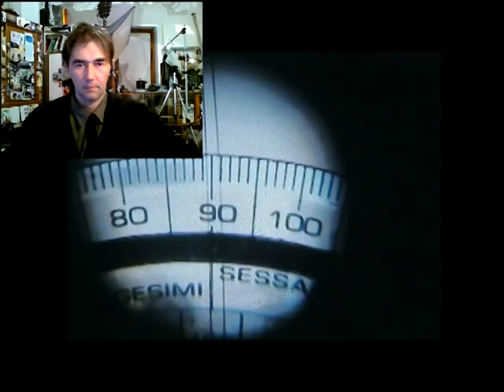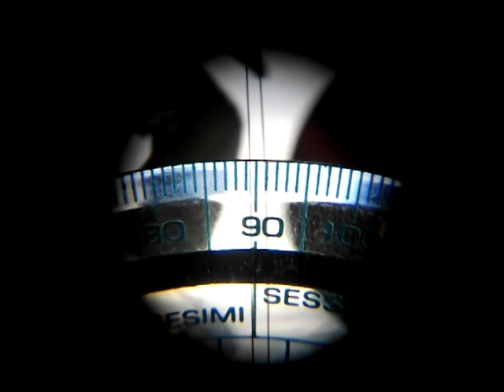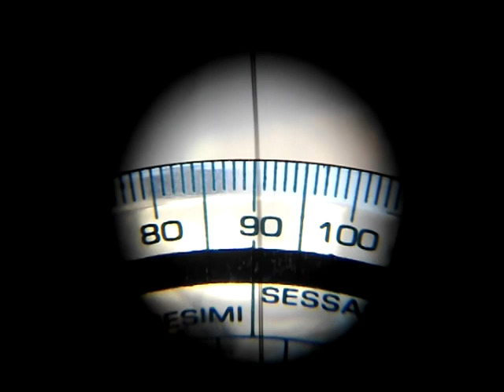Wulf (Victor Hess) electroscope improved version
Remake of one of the electroscope that V.Hess used 100 years ago aboard on its balloon discovering cosmic rays.
This electroscope was brought on the vhanessa expedition recalling 100 years of cosmic particles.